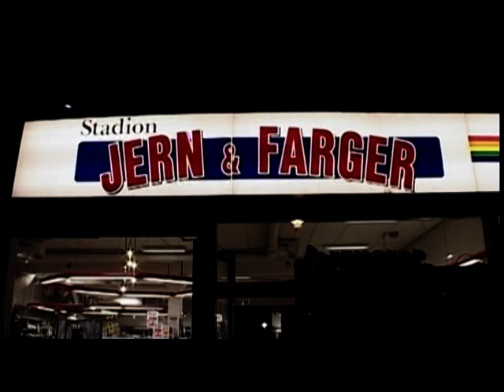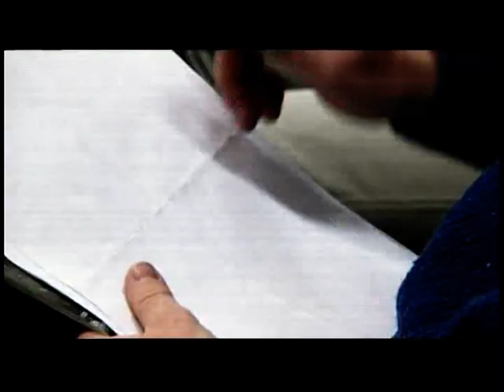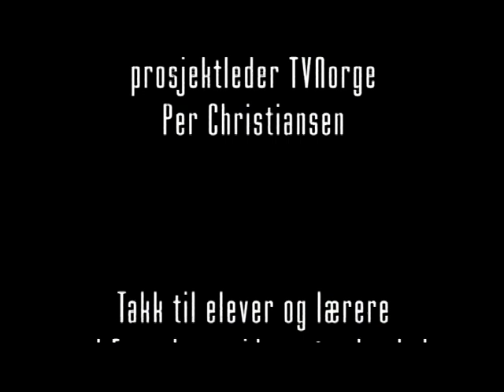Fagerborgrevyen 2003 - Yngrebølgen [Episode 7]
[Episode 7]

Et dokumentarteam fra TV Norge fulgte i 2003, elever ved Fagerborg videregående skole i Oslo på vei mot ferdig revy.

Elevene som følges ekstra tett:

Marina Staubo (Revysjef)
Andreas Bjerkedal (Gruppesjef)
Andreas Slettvoll (Instruktør)
Pernille Svartdahl (Skuespiller)
Charlotte Tharaldsen (Danser)
Øyvind Persen (Revyarbeider)